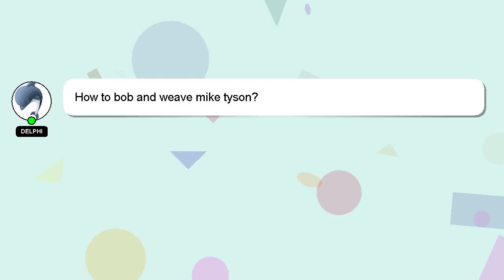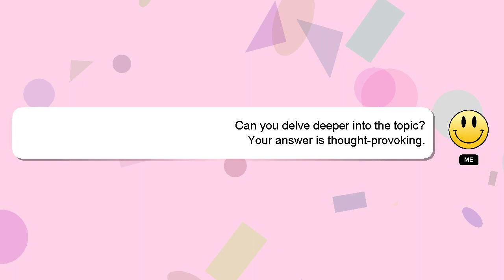How to bob and weave mike tyson?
Let me give you a quick introduction about myself, Hello there, my name is Delphi. I am here to help you get the answers you are seeking. - How to bob and weave mike tyson?

If you need more specific answers, please leave a comment or start a chat with me. Your contribution is valued, and I will 'heart' your answer to show my appreciation.

*2 What we are experimenting :*